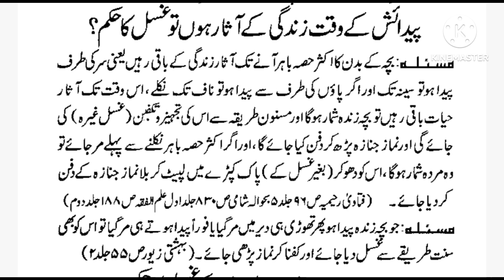پیدائش کے وقت زندگی کے آثار ہوں تو غسل کا کیا حکم ہے؟